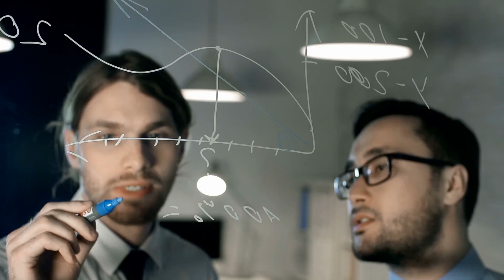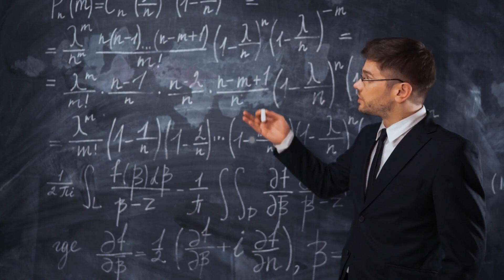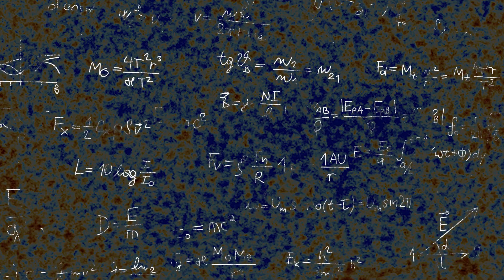James Webb Telescope Proves the Massive Big Bang Theory is Wrong!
Scientists have been saying for decades that Big Bang theory is the only way we could understand the origin of this universe. But, the James Webb telescope recently revealed images that might completely prove the Big Bang theory wrong.

It’s believed that the universe is expanding constantly but that might not be the case after all as suggested by the data collected from James Webb telescope. So, make sure to watch this video till the very end and find out all about it.

Scientists are now forced to question their whole belief system as the James Webb telescope is sending data back from millions of light years away. The telescope is actually giving a hard time to scientists who are trying to defend the big bang theory as a lot of the data completely contradicts what we believed in.

According to the big bang theory, the universe started by expansion and it still is expanding but the images from James Webb telescope suggest small galaxies from millions of light years away. If the universe was actually expanding, how could its galaxies be pretty much of the same size as our universe? It would be a lot more vast as it's ever expanding and this question is actually haunting the astronomers every single day.

The James Webb telescope was actually able to look so far back in time that no human alive or dead had ever seen. According to a few scientists, the images from James Webb show stars that are even older than the Big Bang and it doesn’t make sense because the Big Bang Theory suggests that all the things came into being after the explosion and expansion.